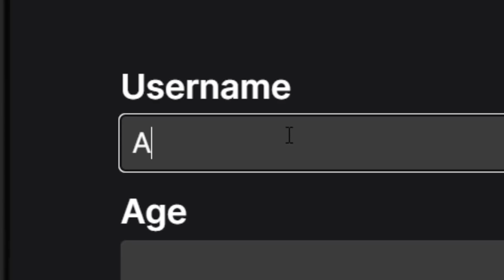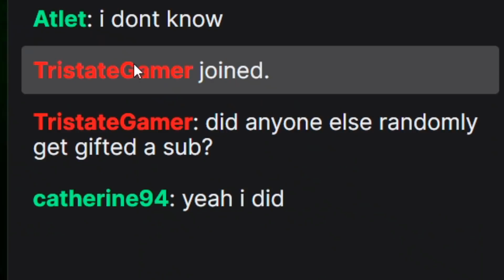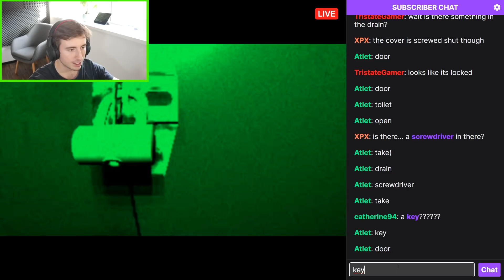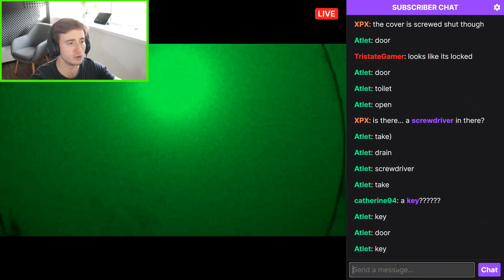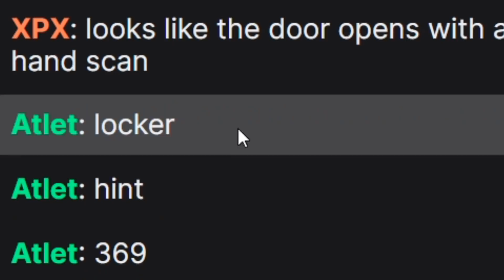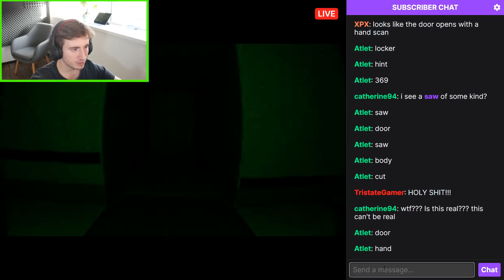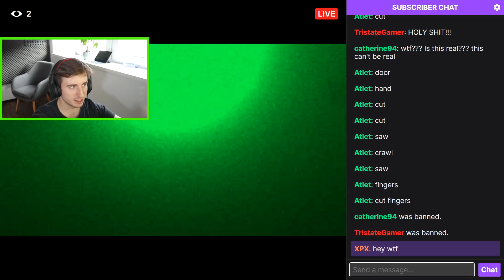Nekoukej na tenhle PROKLETÝ STREAM pozdě v noci...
děsivý livestream...?!